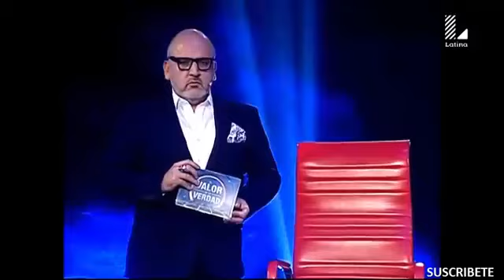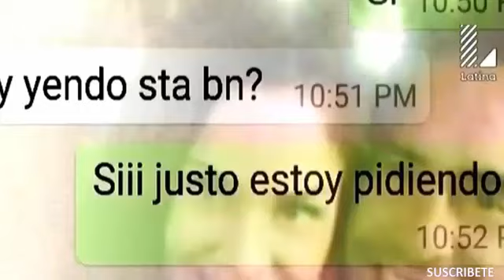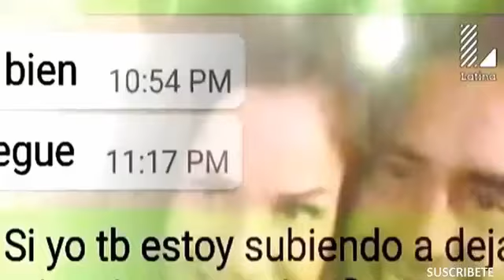EL VALOR DE LA VERDAD DE MELISSA KLUG 06/08/16 PREGUNTAS Y RESPUESTAS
RESUMEN EL VALOR DE LA VERDAD DE MELISSA KLUG 06/08/16 PREGUNTAS Y RESPUESTAS